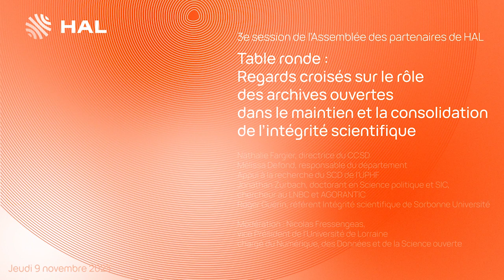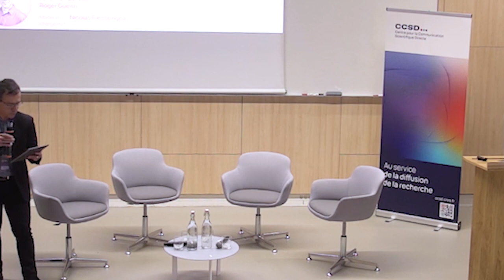Regards croisés : rôle des archives ouvertes pour maintenir et consolider l'intégrité scientifique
À l'occasion de la 3e session de l'Assemblée des partenaires de HAL, qui s'est déroulée les 8 et 9 novembre 2023 à Villeurbanne,

Mélissa Defond, responsable du département Appui à la recherche du SCD de l'Université Polytechnique des Hauts-de-France,
Nathalie Fargier, directrice du CCSD,
Roger Guérin, référent Intégrité scientifique de Sorbonne Université, et
Jonathan Zurbach, doctorant en Science politique et SIC, chercheur au LNBC et AGORANTIC,

échangent sur le rôle des archives ouvertes dans le maintien et la consolidation de l'intégrité scientifique, lors de cette table ronde modérée par
Nicolas Fressengeas, vice-président de l'Université de Lorraine chargé du Numérique, des Données et de la Science ouverte.